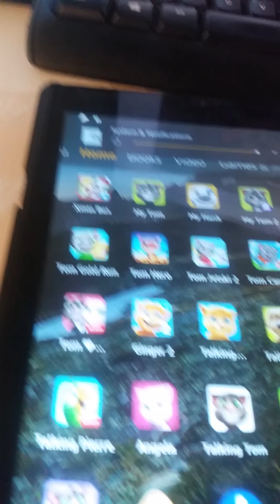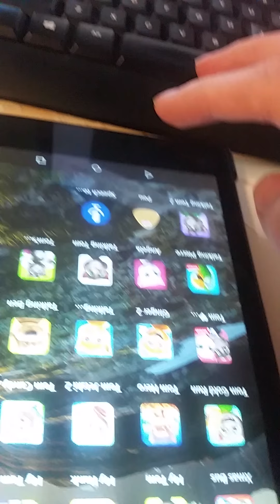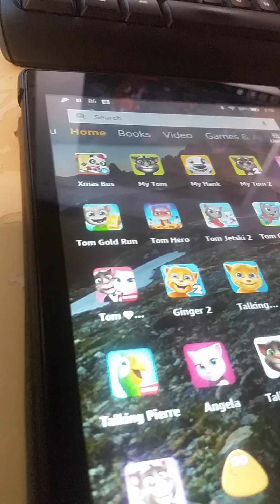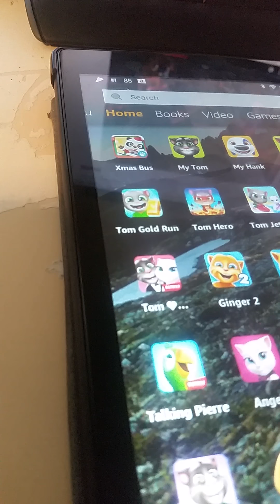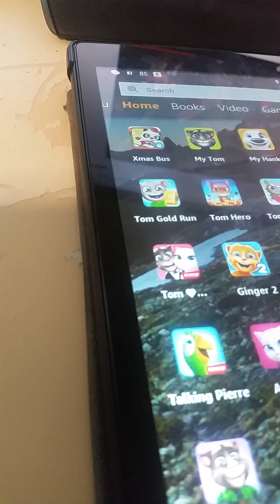Ignoring my Virtual Pet "Pou" (5 MINUTES)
Needy Pou for 5 minutes.